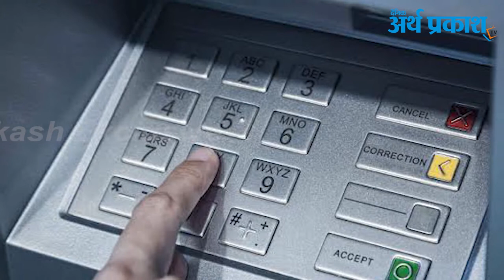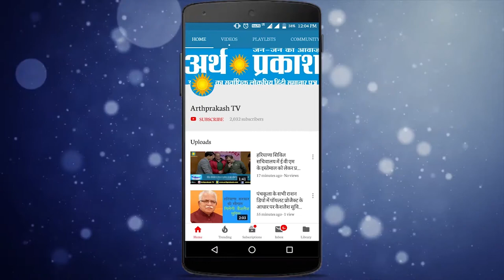सरकार सुन लो बैंकों की पुकार, देखें बैंक कर्मचारी किन मांगो को लेकर कर रहे सरकार के खिलाफ प्रदर्शन